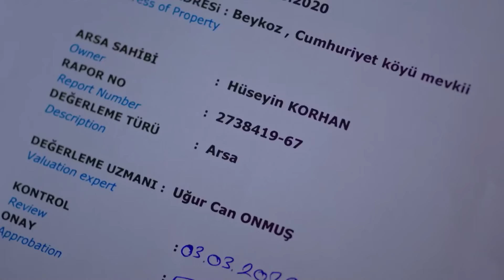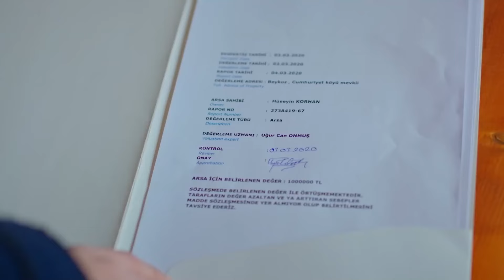Başkasını Sandalyeye Mahkum Etti Başına da Aynısı Geldi | Zengin Prenses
''BU TEKERLEKLİ SANDALYE
SENİN GERÇEĞİN ANNE!''

Cemre artık Ceren'in karnındaki çocuğun Cenk'in olduğunu öğrenmiştir.Bunu duyan Seher bayılır.

Fikret Kuşkan (Agah)
Deniz Uğur (Seher)
Mine Tugay (Şeniz)
Ozan Dolunay (Cenk)
Simay Barlas (Damla)
Berker Güven (Nedim)
Bahar Şahin (Yağmur)
Sera Kutlubey (Cemre)
Bahar Şahin (Ceren)
İdris Nebi Taşkan (Civan)
Ayşen Sezerel (Nermin)
Gamze Demirbilek (Nurten)